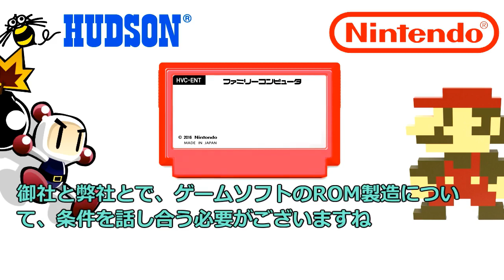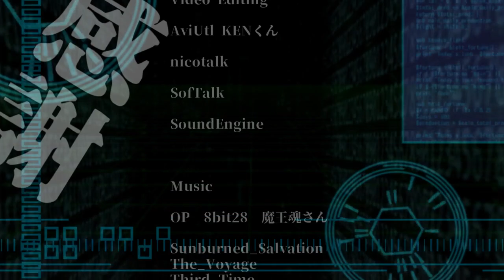【ファミコン・任天堂】4/6・ハドソンと任天堂のライセンス交渉・ファミコンのサードパーティ誕生【ゆっくり動画】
任天堂とハドソンのライセンス交渉
83年の冬、ハドソンはファミコンの開発環境も整い、いよいよ任天堂との交渉に臨むことになる。
この任天堂との交渉が、それ以後、家庭用ゲーム機の30年にものぼる、ビジネスモデルになるとは、」
任天堂にとっても、ハドソンにとっても、思いもよらないことだった